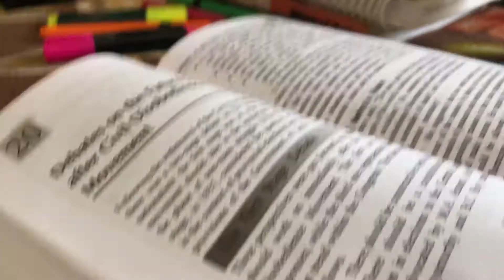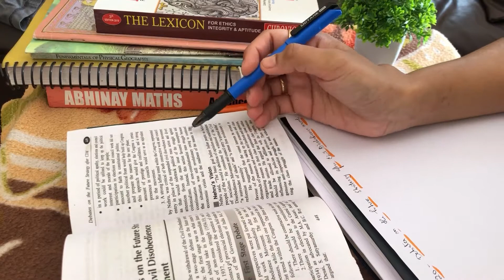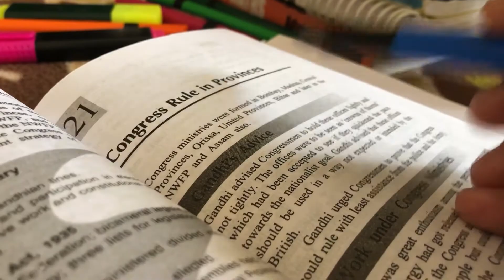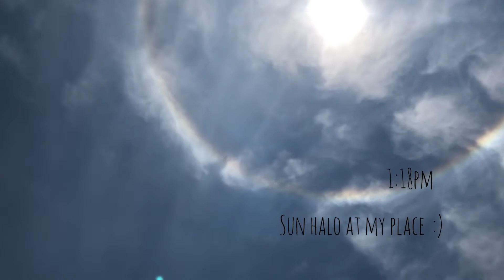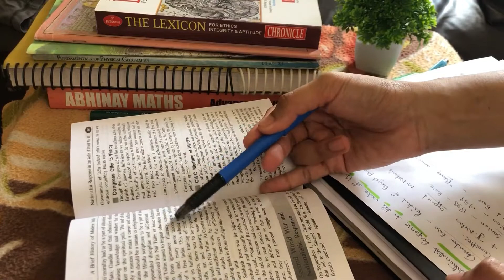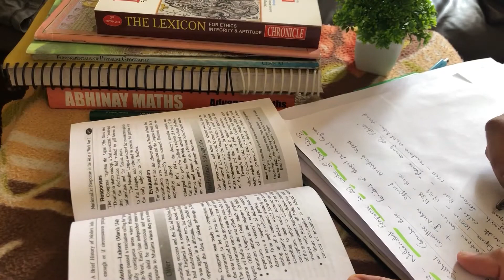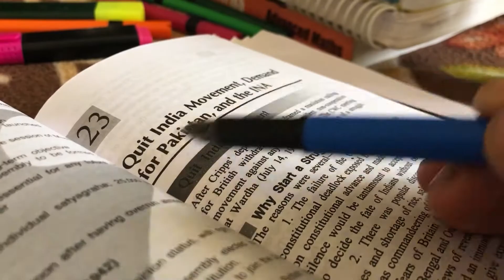Study vlog | day 10 | a day in the life of UPSC aspirant | sun halo | modern history 3 | spectrum 📚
Take care :)